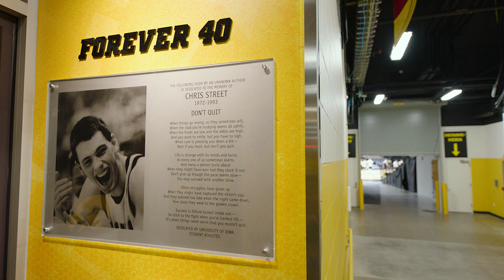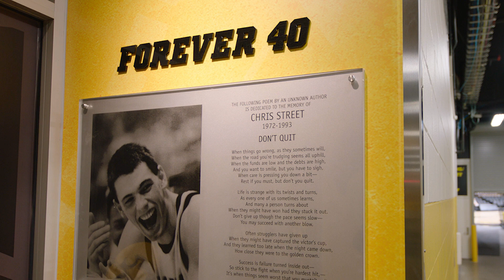Kris and Keegan Murray | Iowa Basketball | The Journey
They were born one minute apart.

Kris Murray is the older one, and he never lets Keegan Murray forget it.

The Journey profiles Iowa's competitive and close Murray twins.